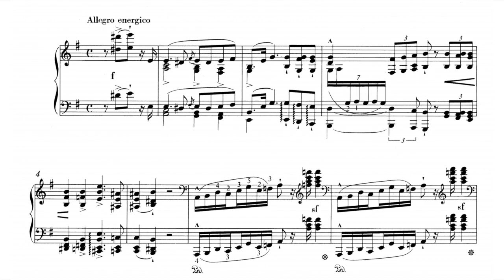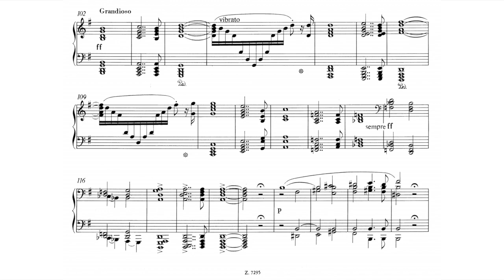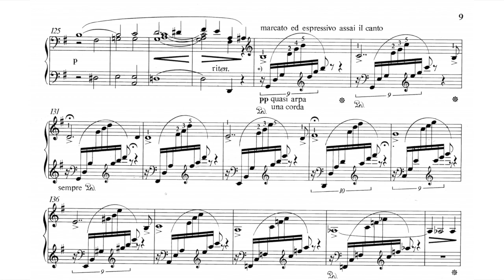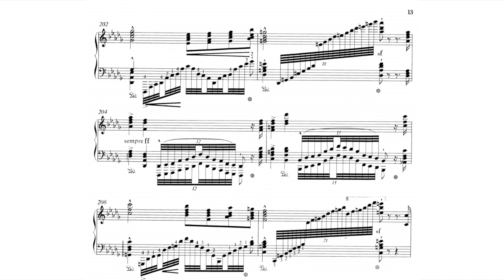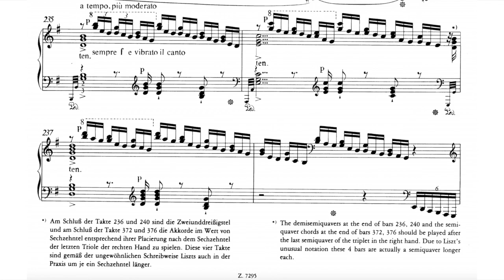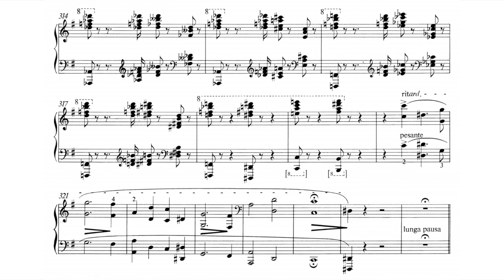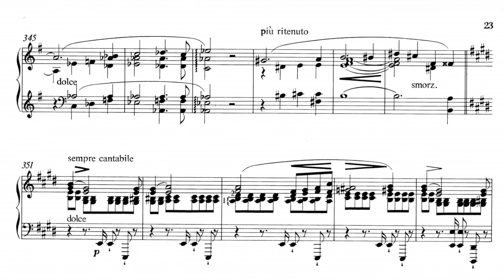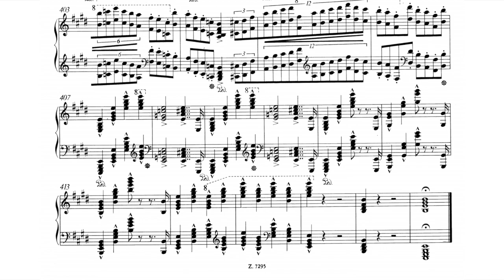Zoltán Kocsis plays Liszt: Grosses Konzertsolo, S.176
I've uploaded this bad boy before with a horrid Audacity noise reduction which jarringly cut off like 95% of sustained notes. In hindsight, it kind of ruined the whole piece, so: I hereby bring to you the "untampered version" of the same thing: Live in 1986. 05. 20 at MTA Congress Hall, with scrolling score. Sorry for the background noise, but at least you can enjoy the performance of this grossly underplayed masterwork better. The only three notable pianists who played the GK (edit: besides Kocsis, naturally) so far are Ogdon and Dacic: both of whom are prone to garbling passages beyond recognition and Clidat (the ill-appropriately called "Madame Liszt"), who I always find technically lacklustre and musically insipid.